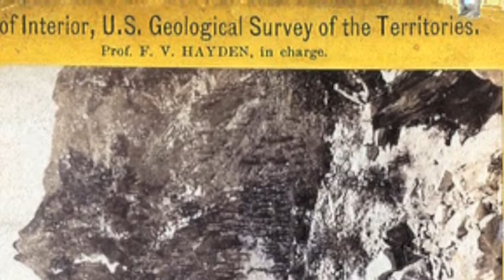William Henry Jackson- Colorado History Project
For the Colorado History Project, I knew immediately who to create a documentary on as soon as I heard Colorado. William Henry Jackson is a known name in my household as for my father is a photographer, thus resulting in day and night research on this popular Colorado photographer. Because I myself am not familiar in details with Jackson, I wanted to go more in depth with his work, researching on the basic topic of his transcendentalism to the west using film. Developing a documentary takes much time and patience yet; working with a Mac constructs a less complicated outlook. I first had to assemble the information as well as research, which typically took the longest amount of time. I did use Wikipedia as my first secondary source on the other hand; I made sure I related some of these facts with other websites. As for my primary source, I spent more than an hour attempting to find quotes from him during his voyage. Hitherto, the only primary sources from him are still written in his journal, which was complex to read. All of his journals were said to be stored in a museum and unfortunately, I only came across one of his quotes from a secondary source website. Therefore, most of my primary sources are illustrated through his work as well as one of his paintings. Finally, I take this research and heap it into a script in my own words to perform in the video.
         The next step that habitually takes the longest amount of time would be accumulating all the information together into the documentary. I must first find any videos to make the visual project more interesting to the eye of the viewers and then crunch the video in order for it to work on my iMovie program. Next, I find the images that accumulate with my script, which can take up to three hours or more, depending on the transitions and sound effects that tag along with the pictures in the video. Finally, I watch the ultimate and complete work I have created, while also tweaking a few mistakes here and there.
         William Henry Jackson is significant to U.S. History essentially due to the fact that he was a romantic, affixing much transcendentalism through his work while voyaging out in the west. He was one of few that recorded much of the landscapes, inspiring others to migrate into the lands he toured across. This resulted in his influence to the U.S. Congress to publish Yellowstone as one of the first National Parks in the west. Meaning, he captured several scenes varying from Old Faithful to the Yellowstone River in order to succeed with his persuasion. Therefore, William Henry Jackson, like many Romantic illustrators, detained several scenes from the west, producing much of the public to journey into the new west.